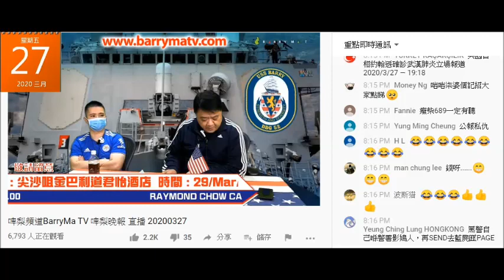20200327 啤梨晚報撚屌馬健賢攞啲找數錢出嚟鳩吹自己好撚錢，隨身都有一皮嘢 (10,000)